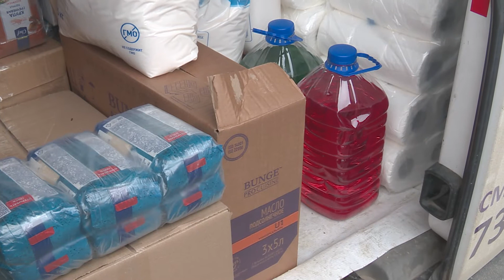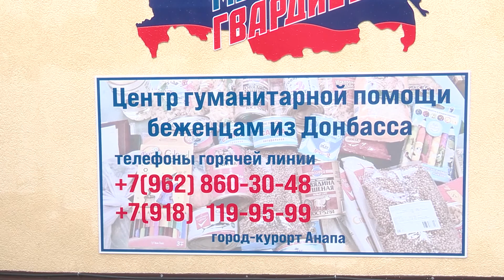На этой неделе еще полторы тонны гуманитарной помощи из Анапы отправят в Ростов-на-Дону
Сейчас завершается сбор второй группы волонтеров, которые перевезут вещи первой необходимости эвакуированным жителям ДНР и ЛНР. Помочь жителям республик решили сотни анапчан – без преувеличения, в Центре на улице Крымской уже собрали несколько тонн продуктов, вещей, гигиенических и детских средств.